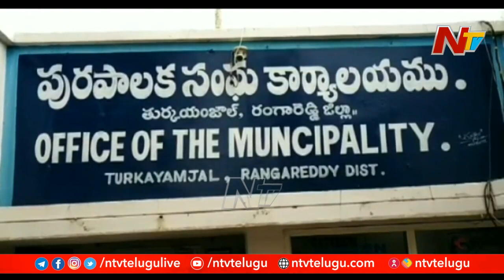మీర్ పేట్ లో మేయర్ భర్తదే పెత్తనం | NTV Off The Record